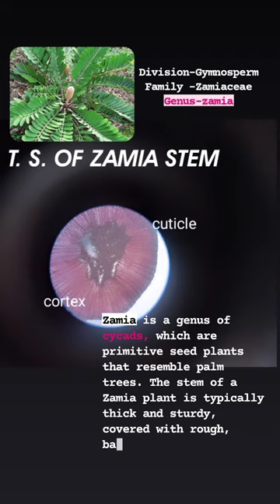Description of zamia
Zamia is a genus of cycads, which are ancient plants that have been around for millions of years. These plants have a crown of pinnate leaves, meaning the leaves are arranged like the vanes of a feather, and they have a thick, often woody stem called a caudex. Zamia plants produce cones for reproduction, with male and female cones found on separate plants. They are typically slow-growing and are known for their ability to adapt to various environmental conditions.
Microscopic image added my own practical work.